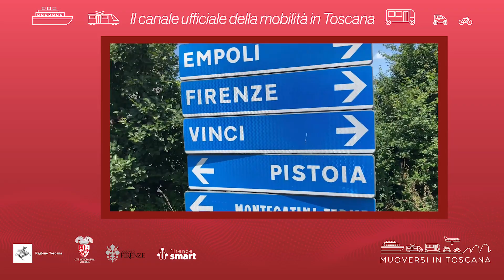Muoversi in Toscana - Edizione delle 15.30 del 20 giugno 2023